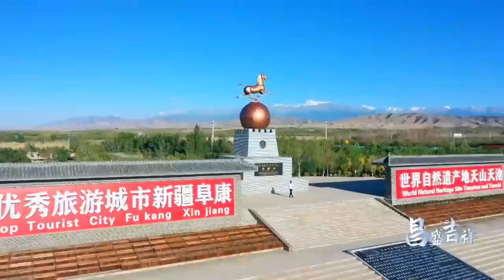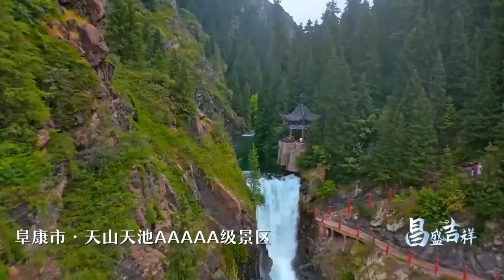This is Changji, a great place to travel when it comes to spring.